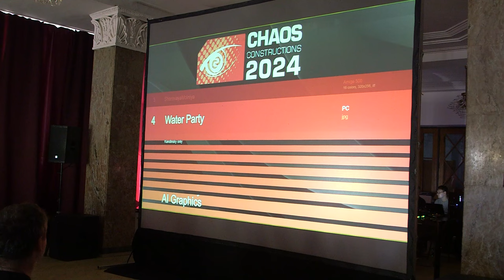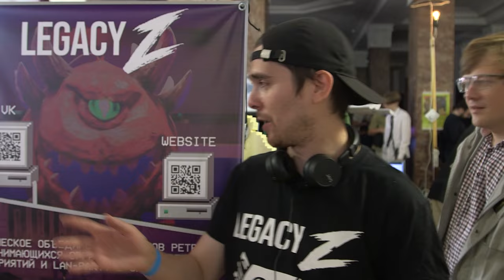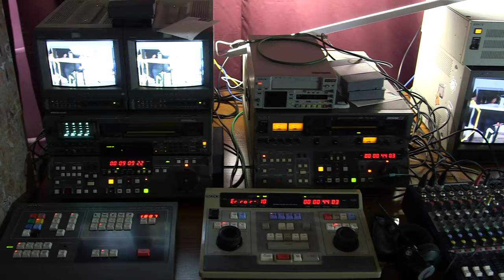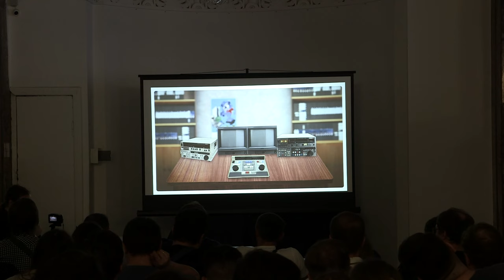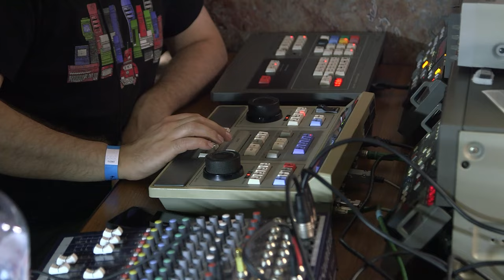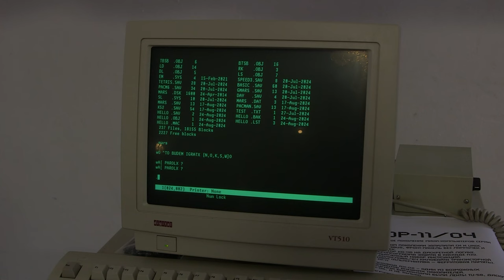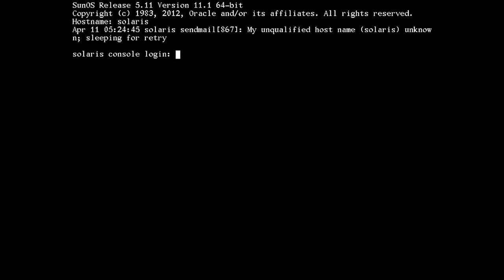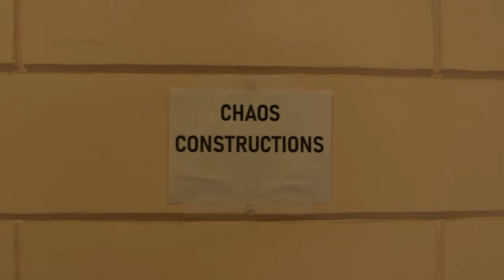Материал о Chaos Constructions'2024 от UFOv17 и Багирыча